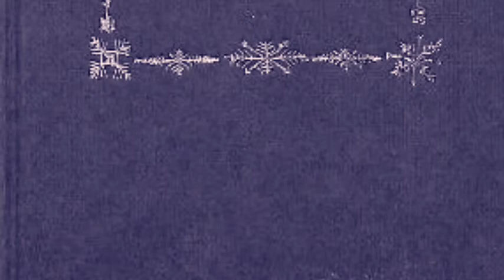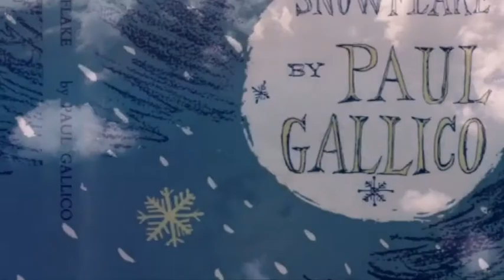Snowflake by PAul Gallico read by Peter Gabriel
By Paul Gallico read by Peter Gabriel Music Peter Gabriel  nest that sailed the sky and Akiko Yano Akira Inoue David Rhodes photo by great photographs sir Eliassen!